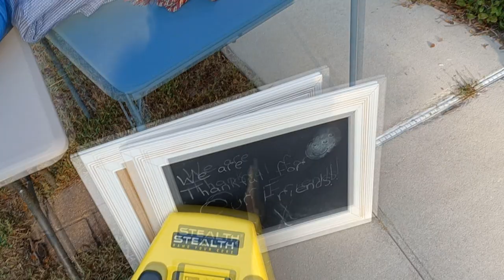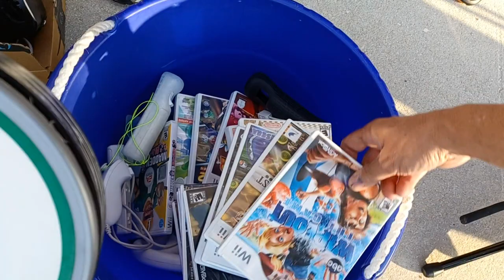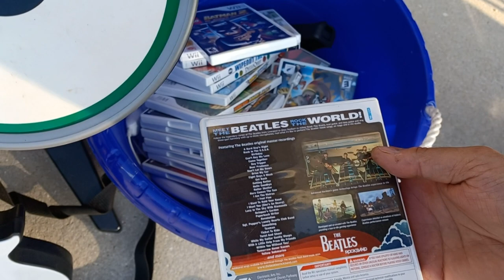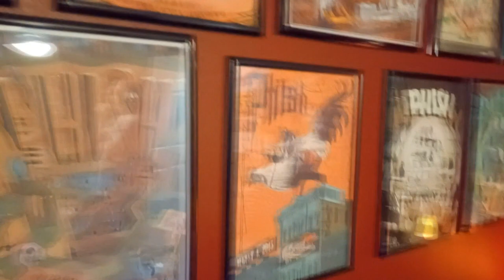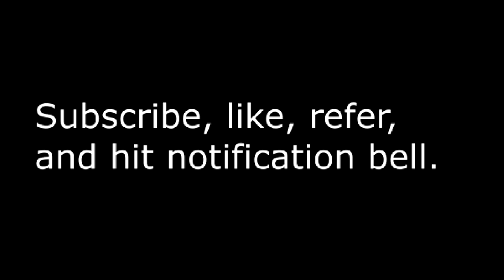Garage Sailing 20230311